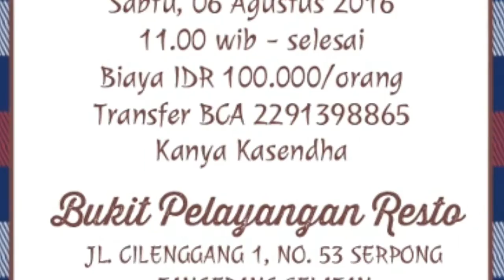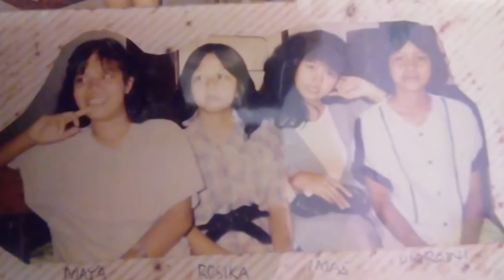Alumni smpn 72 jkt angkatan 1984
Dari masa ke masa